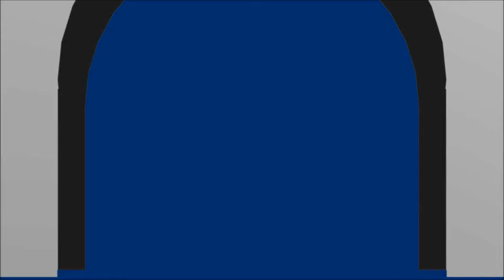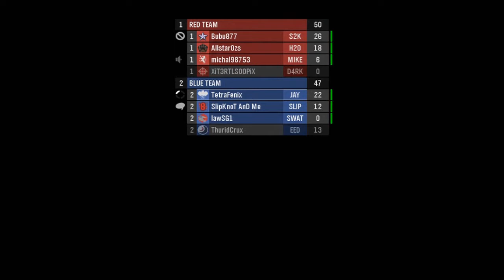Tetra's Halo Adventures! - Halo:Reach Team Swat on Uncaged Gameplay w/Live commentary.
► [Halo: Reach] ▼
Halo: Reach is a first person shooter developed by Bungie and published by Microsoft Games Studios exclusively for XBOX 360. Halo: Reach takes place in the year 2552, where humanity is locked in a war with the alien covenant!